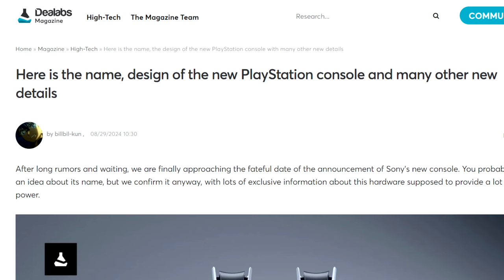PlayStation 5 Pro First Look Interesting Design & Concerning Points!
Sharing my thoughts on the very first PlayStation 5 Pro look...